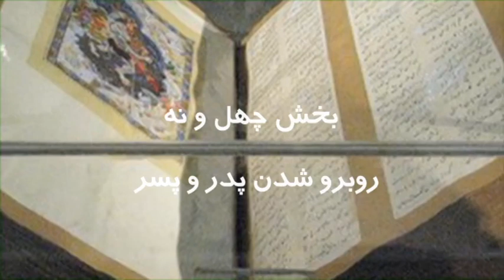تلویزیون ایران فردا - شاهنامه با گردآفرید سه شنبه ۲۹ بهمن - روبرو شدن پدر و پسر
گردآفرید میزبان شما خواهد بود با برنامه ای دیگر از سری مجموعه ی شاهنامه با گردآفرید. این هفته با داستان روبرو شدن پدر و پسر همراه ما باشید و این برنامه را با دوستان خود به اشتراک بگذارید.